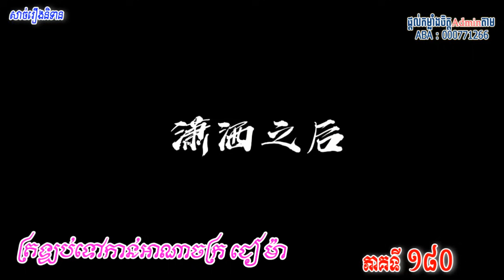ប្រយុទ្ធទៅកាន់ឋានសួគ៏ រដូវកាលទី១០ ភាគទី ១៨០ || Battle Through The Heaven Seasons10 Part 180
Adminសុំអធ្យាស្រ័យផងបងប្អូនទាំងអស់គ្នាចំពោះការរអាក់រអួលនៅក្នុងវីដីអូ
ព្រមទាំងពាក្យសំម្តីខុសឆ្គងនឹងមិនសមរម្យផងដែរ។
ដើម្បីគាំទ្រAdmin អ្នកទាំងអស់គ្នាអាចធ្វើបាន❤👌
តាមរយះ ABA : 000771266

Solo Leveling Manga Ep12 សម្រាយជាខ្មែរ  កំពូលអ្នកប្រមាញ់បិសាច ភាគ១២

សម្រាយរឿង កំពូលនិនចាបិទមុខ ភាគ១ (A) || Ninja Kamui ep1(A)

សម្រាយរឿង កំពូលអ្នកប្រមាញ់បិសាច ភាគទី ១ || Solo Leveling Ep 1

សម្រាយរឿង សត្វចម្លែកក្នុងខ្លួនមនុស្ស ភាគទី ១ || Parasite the maxim Ep 1